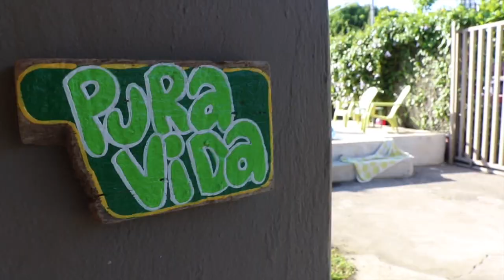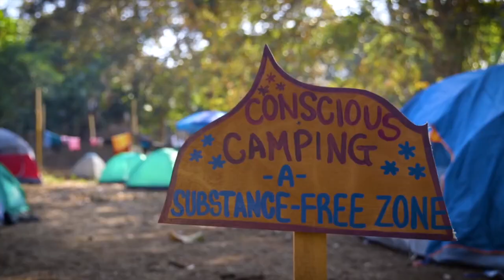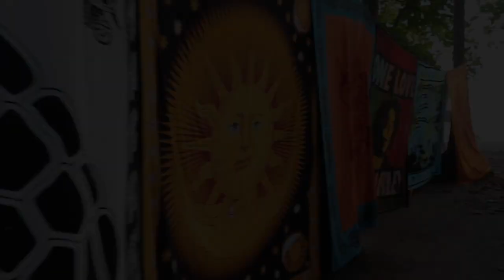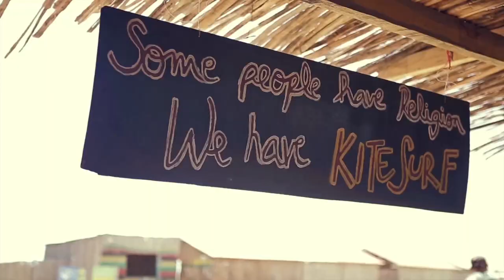BYOB BRING YOUR OWN BOARD TV -103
B.Y.O.B -Bring Your Own Board TV Show connects the lifestyles of surfers, board shapers, models, designers, photographers, and those who live the ultimate lifestyle. s the place to journey with lovers of the ocean and board sports travel lifestyles.
Filmed in far-reaching exotic and stunning locations around the planet from Costa Rica, South Africa, Brazil,  New Zealand Hawaii, Puerto Rico, and the Pacific Islands.

Directed and Produced by Dallas Santana and Kenji Claudio.

A Momentum Studios production. Copyright Momentum Studios, Inc. Los Angeles, California USA

Features: Nikki Viesins, Olga Safari, Sean Mattison, Dan Bailey, Lauren Chu, Nadine Casanova -Kalibri, The Hamboard Brothers,  Hannah Fraser, Bethany Hamilton, Cordell Miller, Lola Jade.

Additiona Footage Under LIcense from Red Bull Media House.